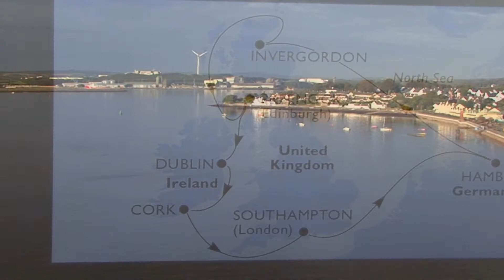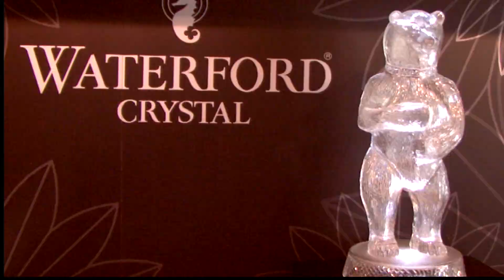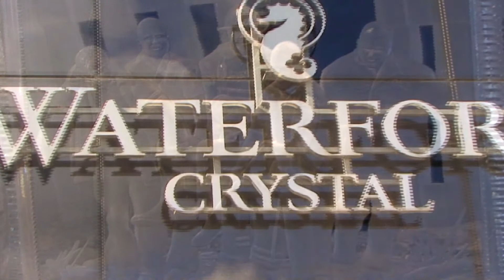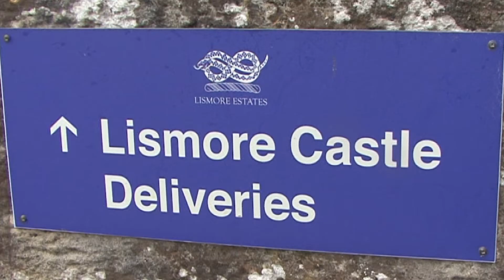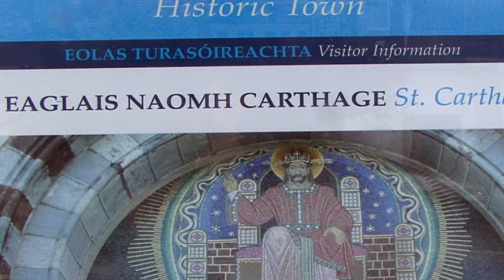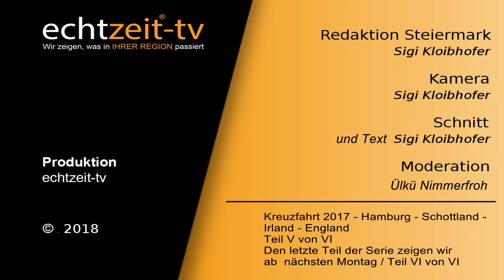Kreuzfahrt England Teil V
Eine Kreuzfahrt zu den „ Britischen Inseln „
Am 24. August 2017 unternahmen meine Gattin Edith und ich eine  11 tägig Kreuzfahrt  mit der MSC PREZIOSA von Hamburg, nach Schottland, nach Irland, nach England und schließlich wieder zurück nach Hamburg. Wir legten während dieser Kreuzfahrt in fünf Häfen an und  unternahmen interessante Ausflüge in das jeweilige Landesinnere. In Schottland waren es die Häfen  Invergordon und Greenock , in Irland die Häfen Dublin und Cork und als letzter Hafen dieser Reise  Southampton in England. Was es auf dieser Reise zu Sehen und zu „Erleben“ gab, wollen wir in sechs Teilen berichten.